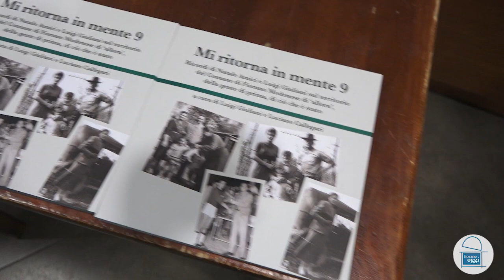Natale in città: le iniziative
Il sindaco di Fiorano Modenese Francesco Tosi ci parla delle iniziative che si sono svolte e che si terranno prossimamente in città in occasione delle feste.

Buona visione!